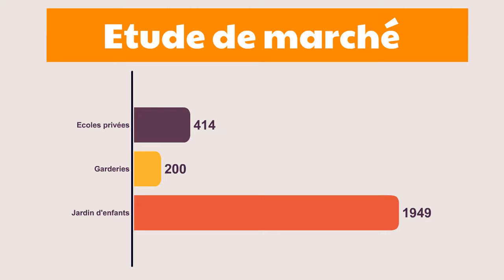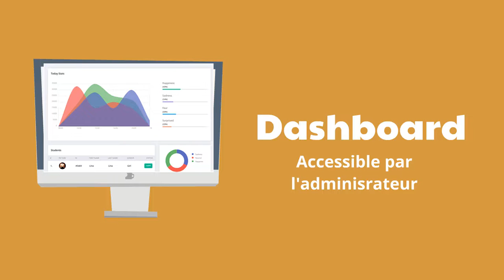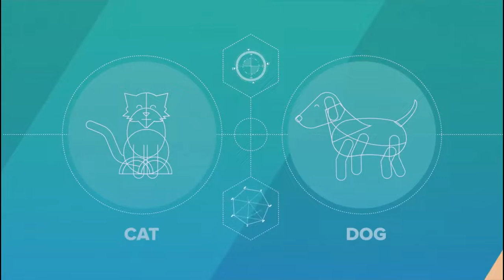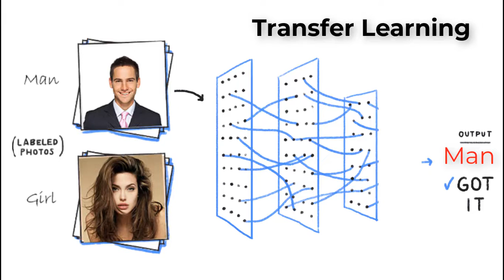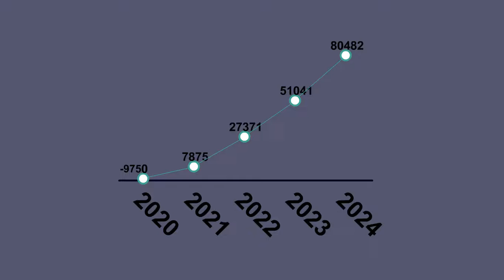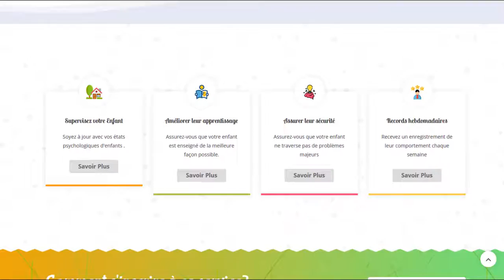بين عينيّا | BeIn EYEnaya - SUP'COM Challenge Projets d'entreprendre 2019 - Equipe 36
BeIn EYEnaya est une solution intelligente qui vise à améliorer la qualité du système éducatif.
Intégrant les nouvelles technologies dans le domaine de l'intelligence artificielle, cette solution permet de détecter les émotions des enfants en se basant sur des images captées en temps réel et analysées par un algorithme d'apprentissage automatique connu sou le nom "Convolutional Neural Network CNN".